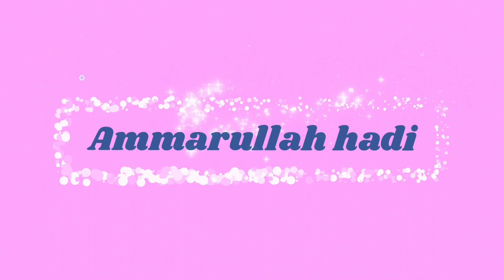Pintu Perlintasan Kereta JPL 8 Pasar Koneng,!! Kereta Bandara Dan Kereta KRL JR 205NL Melintas Kebut